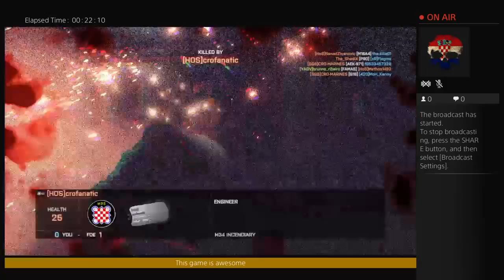Battlefield 4 HOS server ZDS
Playing and enjoying